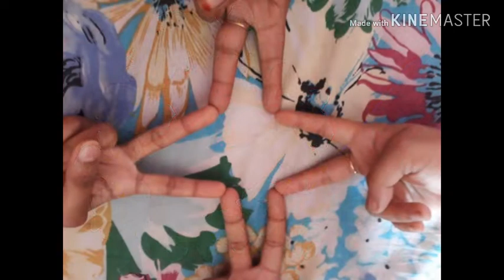সোমবার সারাদিন, মনটা কেন এতো খারাপ লাগছে। ৭২#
বোনের  বাসায় বেড়াতে এসে অনেক  মজা করলাম, অনেক  ঘুরাঘুরি, খাওয়া দাওয়া, সবাই  মিলে গল্প করা,আড্ডা দেওয়া,এখন বিদায়ের মুহূর্তে  খুবই  মনটা খারাপ  লাগছে।সে কথা গুলোই আপনাদের সাথে শেয়ার  করলাম।যদি আপনাদের ভালে লেগে থাকে তাহলে লাইক দিবেন,কমেন্টস করবেন,আর আমার চ্যানেল টি সাবস্ক্রাইব করবেন।